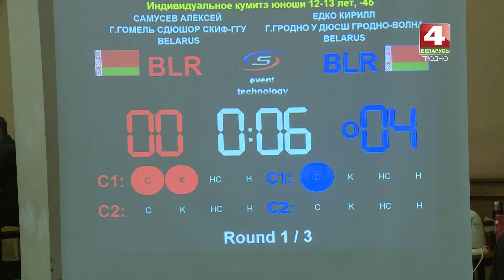Спорткурьер. 09.07.2019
ТРК Гродно. Спорткурьер на канале Беларусь 4 Гродно.
Автор и ведущая: Татьяна Гришук.
Сегодня в программе:
- Первый лёд ХК «Неман».
- Максим Мирный стал гостем 14 областной летней спартакиады.
- Заметные результаты каратистов Гродненской области.